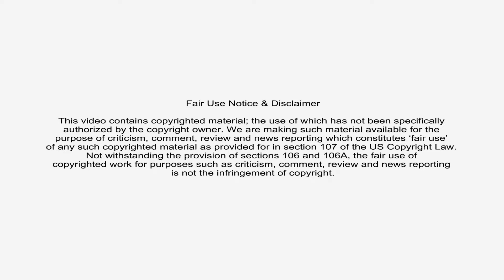Phipps Houlihan School of Irish Dance | St Patrick's 25th Anniversary Festival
Phipps Houlihan School of Irish Dance performs at St Patrick's Day Parade and the 25th Anniversay Festival hosted by the Luton Irish Forum.